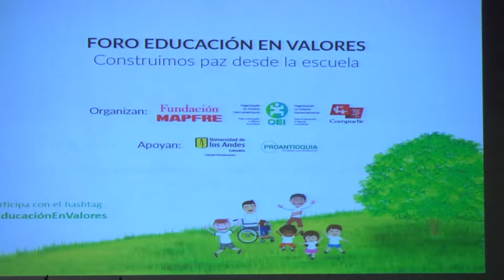Conversatorio: Memoria histórica para la construcción de narrativas de paz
En el marco del Foro 'Educación en valores: construimos paz desde la escuela', se realizó el conversatorio 'Memoria histórica para la construcción de narrativas de paz', al que hicieron parte la Dra. Tatjana Louis, como moderadora, y los maestros José Escorcia y  Néstor Muñoz, como invitados.